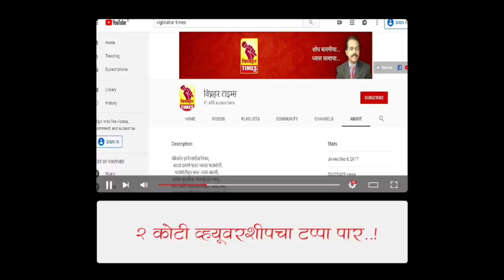पिंपरी पेंढारच्या दोन सोसायट्या व ग्रामपंचायत शिवणेर पॅनेल सोबत - वेठेकर